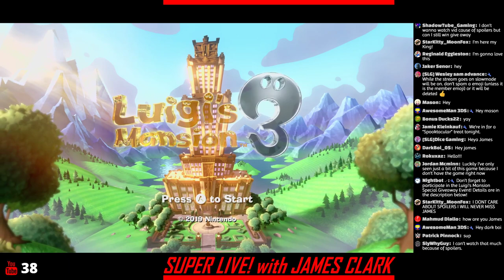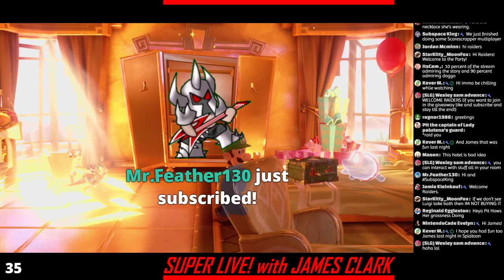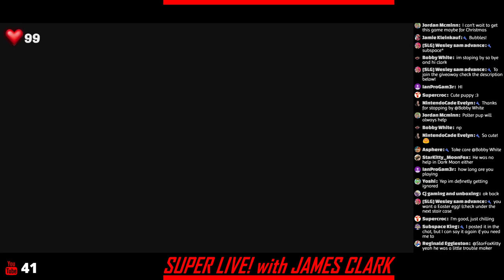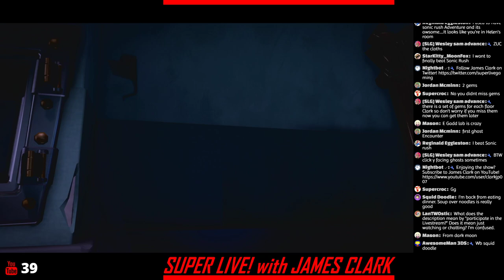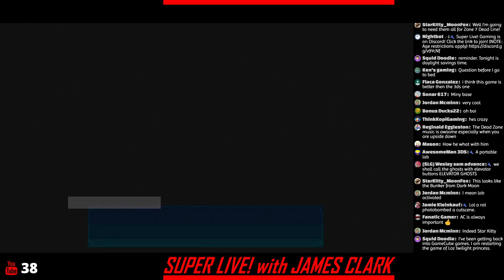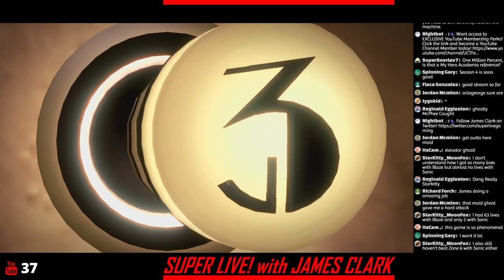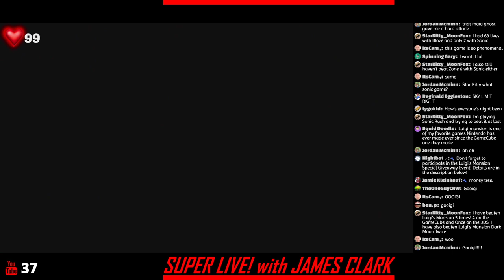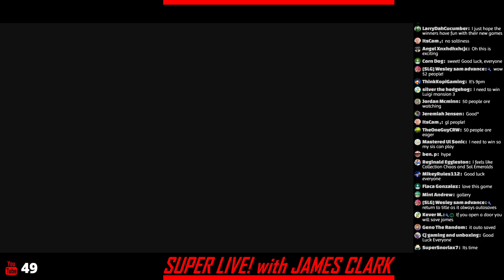Luigi's Mansion 3 - Part 1 | Super Live! with James Clark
Welcome to "Super Live! with James Clark" featuring Luigi's Mansion 3!